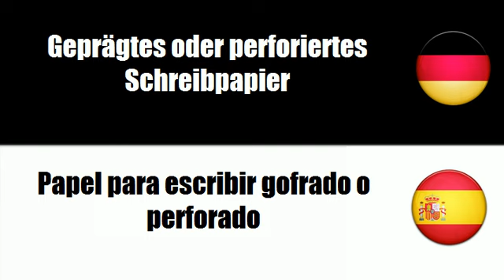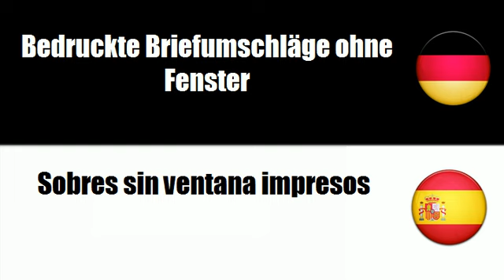Spanisch lernen = Briefkarten